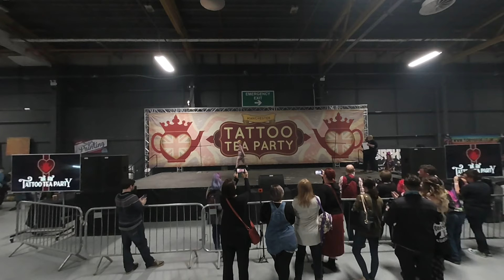Bodypaint Events uk live show at Tattoo Tea Party manchester 2019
Bodypaint Events uk live show at Tattoo Tea Party manchester 2019 shot on the vuze xr camera info best viewed in a vr headset.